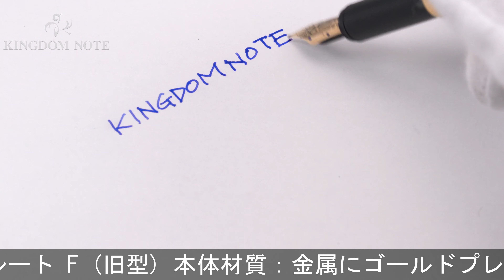A.DUNHILL ダンヒル 万年筆 ジェムライン バーレイ ゴールドプレート F (旧型)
全体スレ･キズ、クリップ漆部や胴軸に極小点状経年変質箇所、等みられますが総じて概ね程度良好。1980年代。天冠フラット、旧型モデルです。

本体材質：金属にゴールドプレート
ペン先材質：14金
字幅：F(細字)
機構：カートリッジ式
全長：約156mm (筆記時)
胴軸径：約9mm
キャップ径：約9mm (クリップ除く)
最大径：約12mm (クリップ含む)
重さ：約24g
付属品：なし